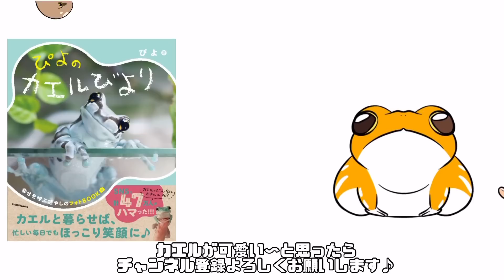カエルの卵を育てたらとんでもなく小さいカエルになりました！ I grew frog eggs and they turned out to be ridiculously small frogs!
🐸 フォトブック『ぴよのカエルびより』予約はこちらから▼
◾︎Amazon